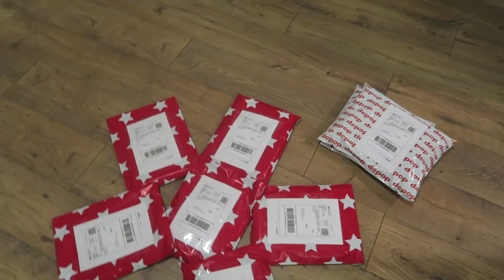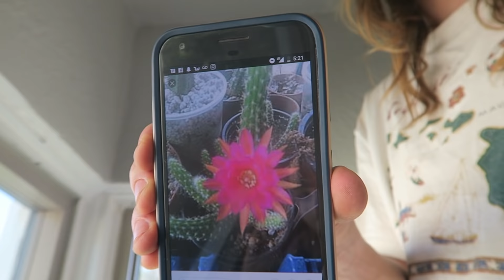becoming iconic plant parents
WELCOME BACK! in this vlog i'm talking about what i mean when i say i'm "working", going plant shopping with Sean for my house and catching up with you guys!

FAVORITE PRODUCTS I USE EVERYDAY

If you have a long distance move coming up, use the affordable service I used for my move, MovingPlace!

(Amazon, Sephora, Nordstrom, etc)
~$10 OFF POSTMATES CODE: 'AQMP' (Get ANYTHING delivered to you!!)

Camera I Use

ABOUT ME: I'm Lindsey, and I'm 23. Here on my channel I vlog my life and travels, talk about about beauty and fashion favorites, music and festivals, self love and happiness :) If you like my videos, please subscribe! It is 100% free and simply gives you my new videos when you log on to YouTube!